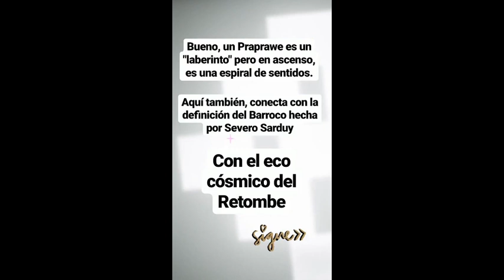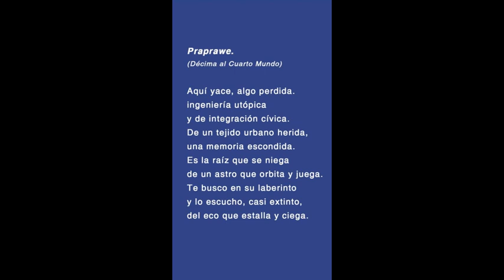Praprawe explicación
Historia de mi perfil en instagram que explica la relación del Praprawe con la obra "El cuarto Mundo" del artista Carlos Ortuzar.